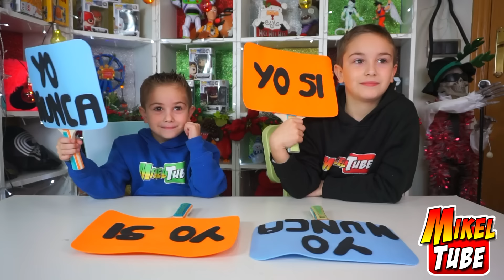Yo Nunca Nunca Reto de Preguntas en MikeTube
Hoy os proponemos un divertido Challenge de preguntas para toda la familia. Responde Yo Si o Yo Nunca a las preguntas mas graciosa que se te ocurran. Note pierdas los Retos MikelTube.

Dirección para envíos:
MikelTube
Apdo. de correos: 6
C.P.:08930 SANT ADRIA DE BESOS
(Barcelona) España